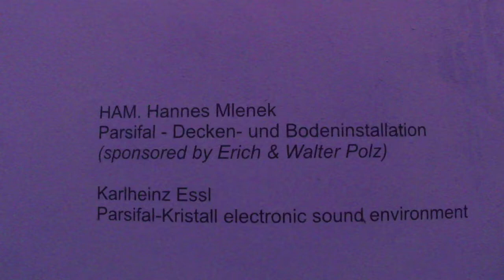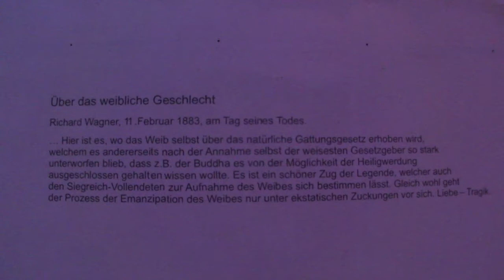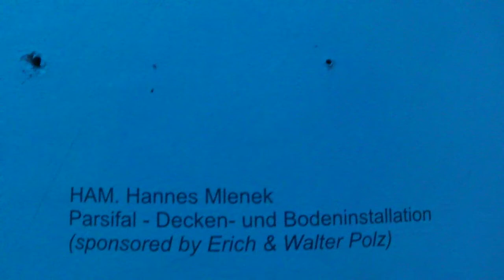Parsifal-Paraphrasen: Karlheinz Essl & Hannes Mlenek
Two different approaches to Parzival: Hannes Mlenek's gigantic painting on the ceiling and the floor, accompanied by the sound environment "Parsifal-Kristall composed by Karlheinz Essl.

Shown at the former k. & k. Post- und Telegraphenamt in Vienna as part of the exhibition WAGNER EXTASE, curated by Paulus Manker and Peter Bogner.